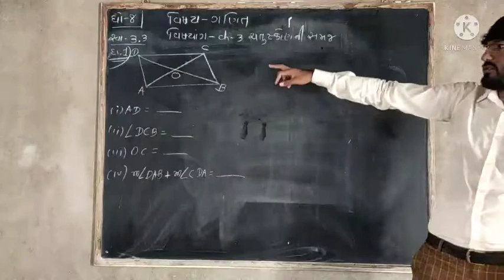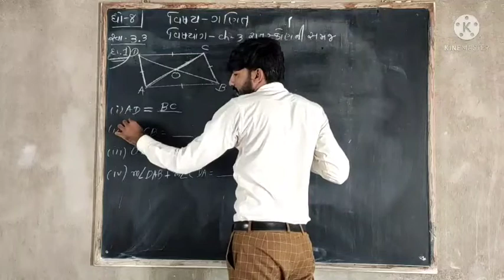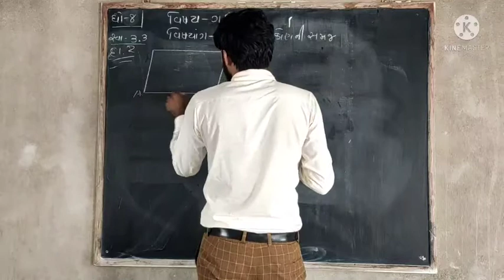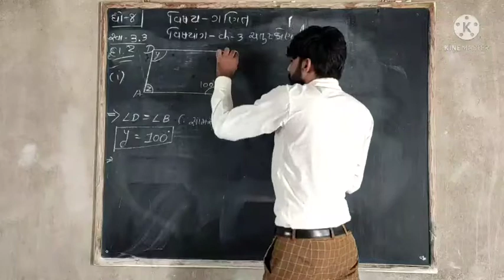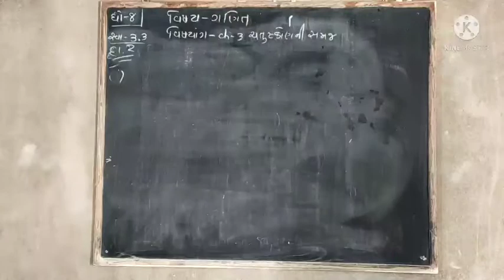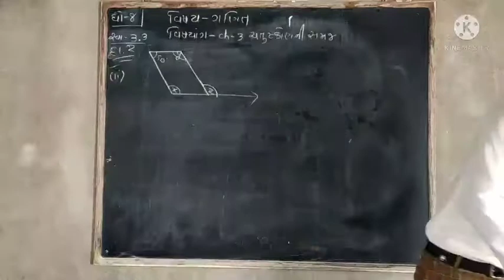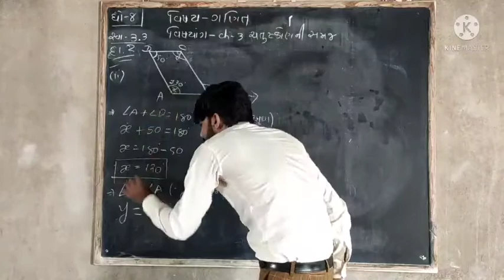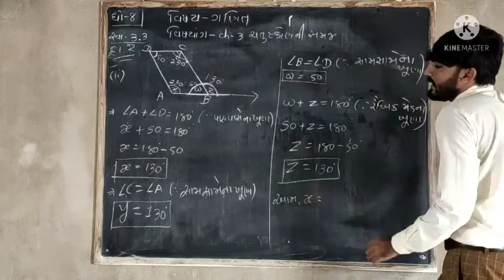ધોરણ-8 ગણિત Ch-3 ચતુષ્કોણ ની સમજ